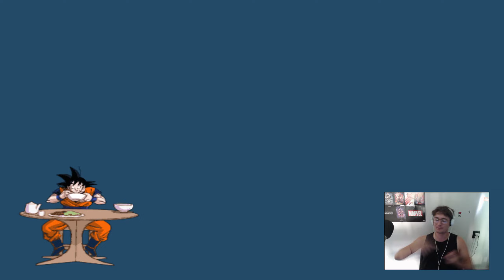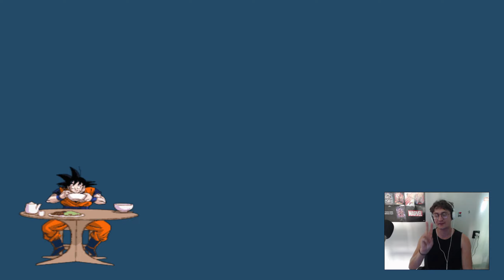OSTATNI TANIEC przed SPARKING ZERO - Dragon Ball Z Budokai Tenkaichi 3 Mission 100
Kocham tę grę :D